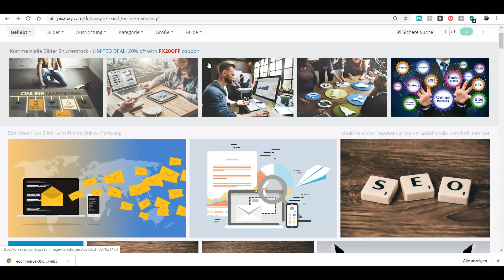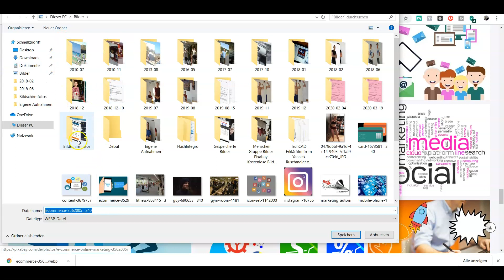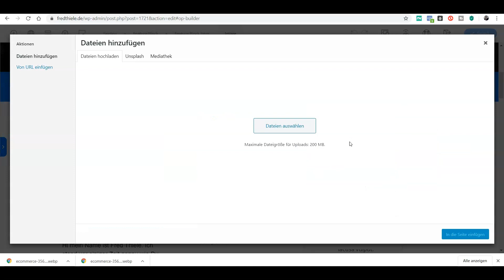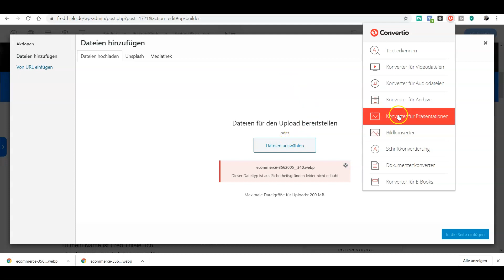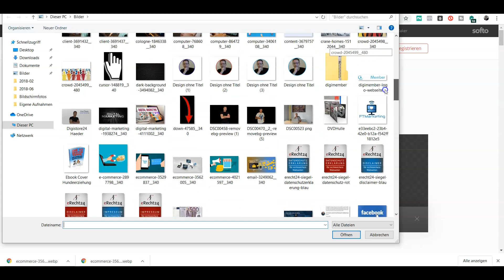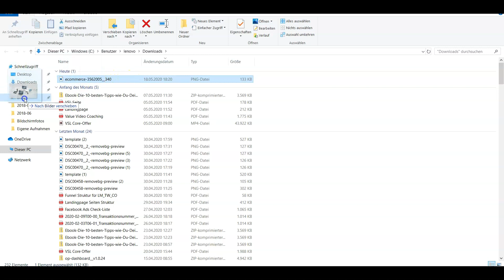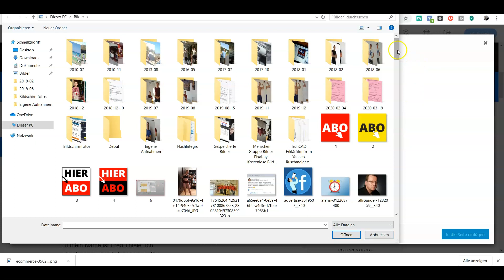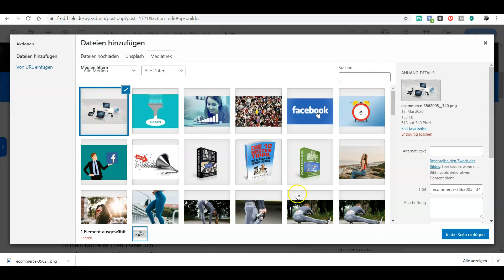Dateien leicht konvertieren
Dateien leicht konvertieren: In diesem Video zeige ich Dir, wie fast alle möglichen Dateien total leicht und kostenlos konvertieren kannst. z.B. Bilder konvertieren, Videos konvertieren in mp4, Dokumente konvertieren, Dateien konvertieren, Tabellenkalkulationen, Ebooks usw. Hier ist der Link zum Tool

Mehr zum Thema Online-Marketing erfährst Du auf meiner Webseite. Themen sind Funnel-Aufbau, E-Mail Marketing und Facebook Ads. Außerdem findest Du hier kostenlose Kurse und Checklisten

Du möchtest noch mehr lernen und suchst einen günstigen Einstieg ins Online-Marketing bzw. möchtest dir ein Online-Business aufbauen ? Dann hol dir den Komplettkurs die "Online-Marketing-Masterclass" für 1,-€ und teste sie 14 Tage lang!
Dieser Komplettkurs begleitet dich von der Projekterstellung bis zum fertigen Business, inklusive mehrerer Vermarktungsstrategien.